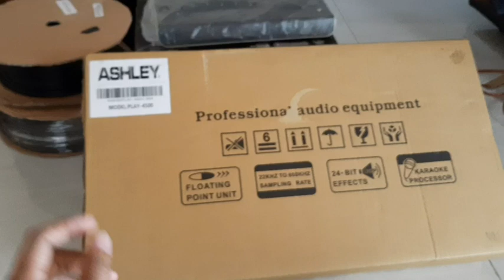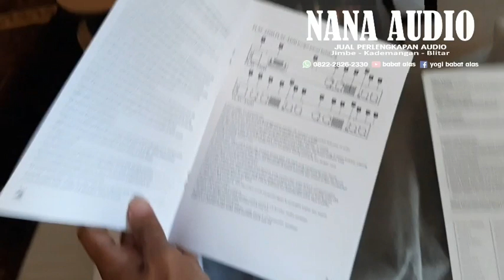Ashley play 4500 / power viral 2020 !! 1000 watt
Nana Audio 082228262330